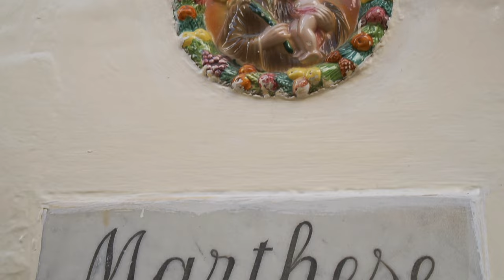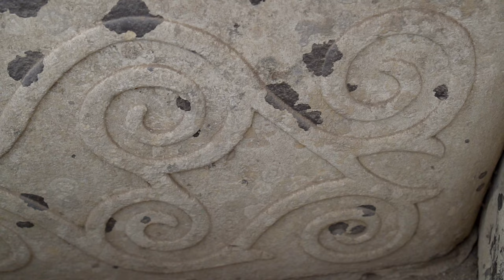Inside 5,000-Year-Old Tarxien Temples and NEOLITHIC Tombs in Malta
EXCLUSIVE, RARE Footage! Secrets of the Stone Age Malta! Ancient History Full Documentary.

Let’s explore megalithic Tarxien temples in Malta. This neolithic site consists of four interconnected ancient temples, which are more than five thousand years old. The oldest dates back to around 3600 BC, so it’s almost a thousand years older than the most famous ancient structure - the Pyramid of Khufu. Massive stone blocks, spiral carvings, animal reliefs, and the “Fat Lady statue” were made by the people who used only stone tools!

After exploring this spectacular complex we will travel through the picturesque island of Malta to see the Xemxija rock-cut tombs. Those truly ancient burial structures date back to 3800 BC! Isn’t it amazing? Are you ready to go inside with me?

Let’s go!
Explored in September 2023.

It's a must-see video for all of you, who visit Malta for the first time. To appreciate and cherish the magic of the place before you travel to the wonderful island of Malta watch this. My vlog / full documentary will give you a little taste of ancient wonders: ancient architecture, ancient beliefs, and ancient history.